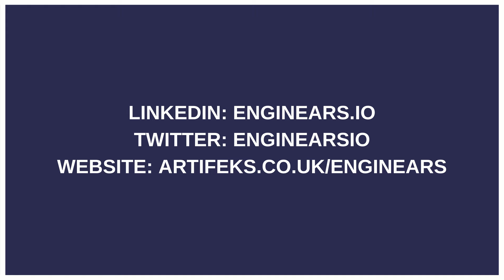How Chiliz is Driving Web3 Innovation in Sports & Entertainment with 2M+ Users | Enginears Podcast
Powered by Artifeks!

00:00 - Enginears Intro.
01:10 - Max & Chiliz Intro.
03:40 - Introducing blockchain into Chiliz.
07:05 - What is Chiliz's mission?
11:55 - What challenges come with building your own chain?
16:38 - What would you change or do differently if you had to start again?
18:31 - The accessibility to blockchain talent; how to find/attract them?
21:24 - Engineering challenges on the EVM.
25:25 - The mindset shift needed to code on the blockchain.
26:38 - Direction of Chiliz and the next 6-12 months.
32:20 - Chiliz Outro.
33:47 - Enginears Outro.

Edited by: hunterdigital.co.uk